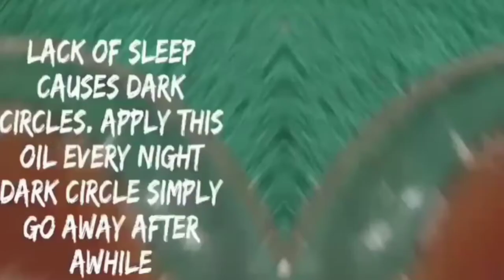How to Remove Dark circles under eyes in 3Days with Potato&VitaminE(Simple home Remedy 100%Results)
Mom&mee secrets Remove Dark circles under eyes in 3Days with Potato & Vitamin-E

Potato slices and potato juice(refrigerate 15min)
Castor oil& vitamin E
Best result use continuosely
Good sleep help to get quick rid of dark circles under eyes

Natural beauty tips, home remedies for hair loss, NAtural home remedies, simple home remedy, how to get rid of dark circles under eyes, simple home remedy for dark circles under eyes, natural remedy for dark circles under eyes, potato for dark circles under eyes Momandmeesecrets Momandmeesecrets momandmee secrets Momandme secrets